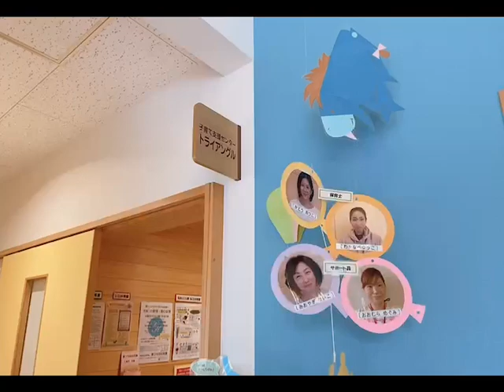【子育て施設紹介！】北西部児童館【富士市】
●製作
富士市こども未来課